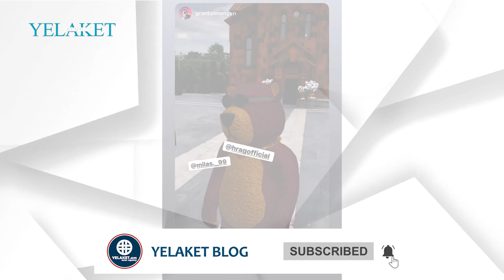Հրագն ու Միլան ամուսնանում են / Hrag / Mila